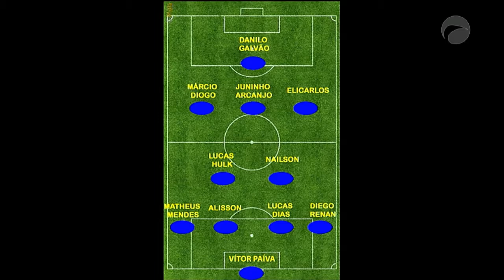ESPORTE GUARÁ 17/12/18 B02